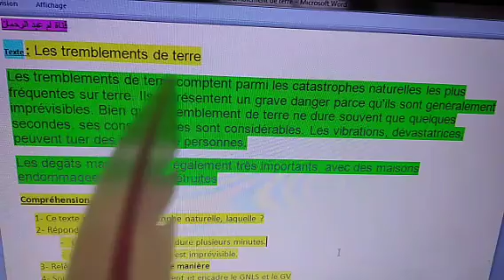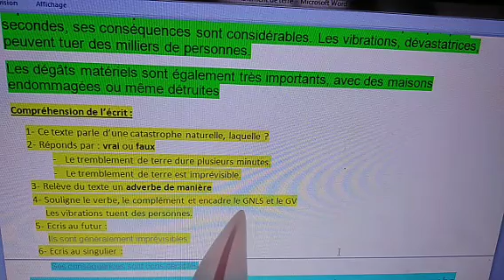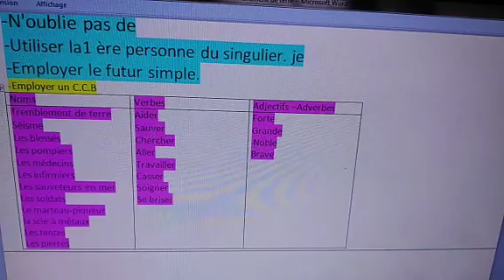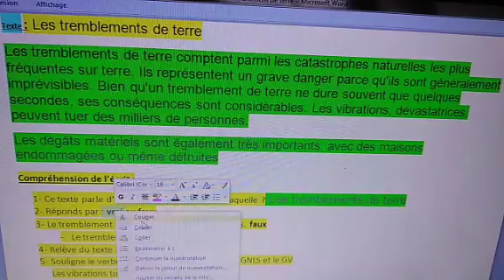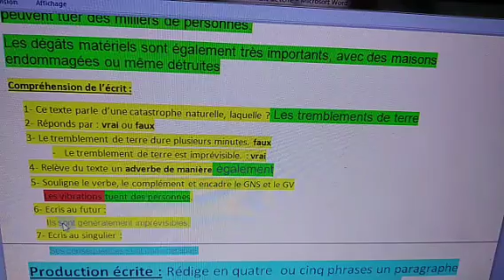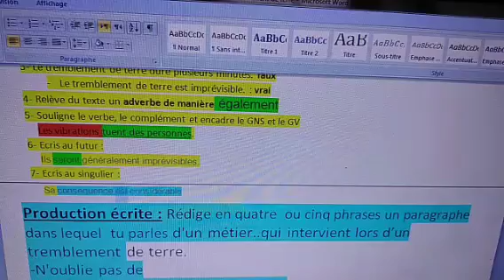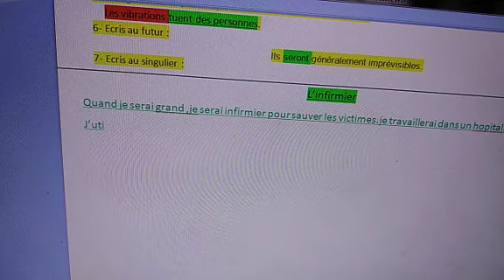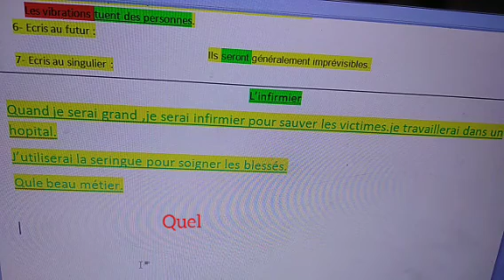الزلازل تجريبي فالفرنسية مع رابط pdf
امتحان تجريبي الزلازل مع رابطpdf